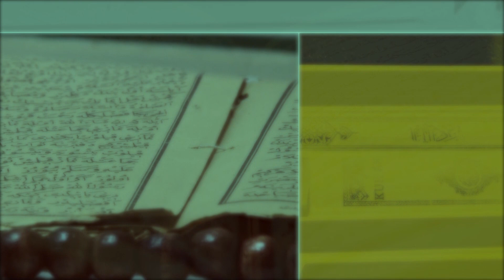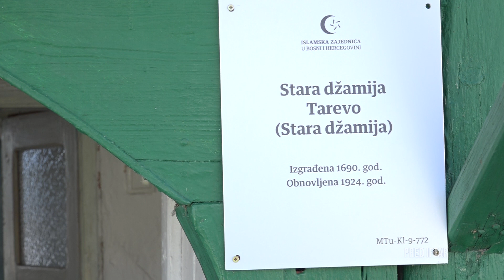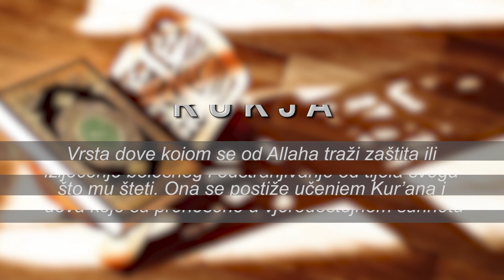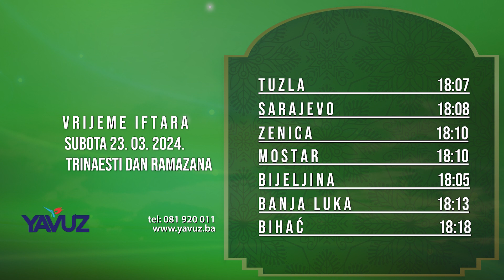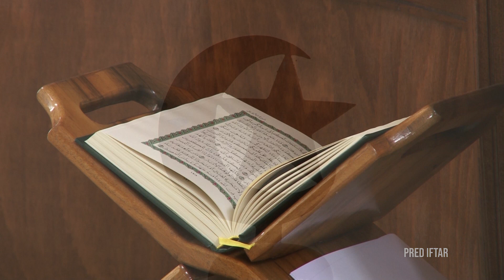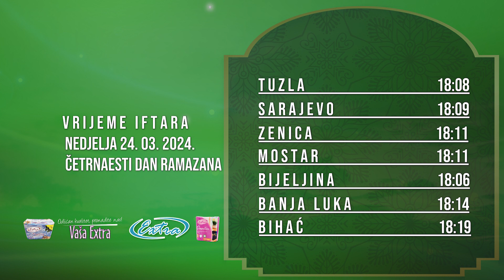Tri puta majka pa tek onda otac: Kako Islam opisuje ulogu majke?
Brojni su hadisi koji govore o tome koliko je važna uloga majke u našim životima. U ovoj emisiji Pred Iftar govorimo o tome kako Islam gleda na ulogu majke te možemo li im ikada biti zahvalni na tome.